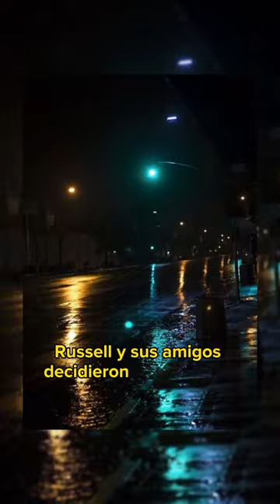La historia de Russel de Gorillaz